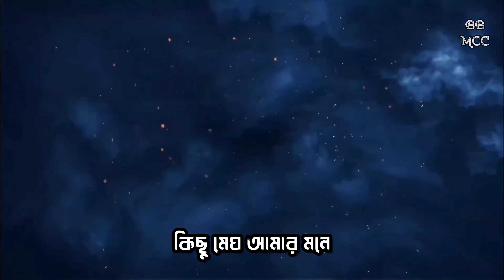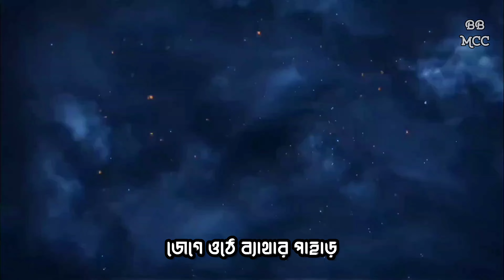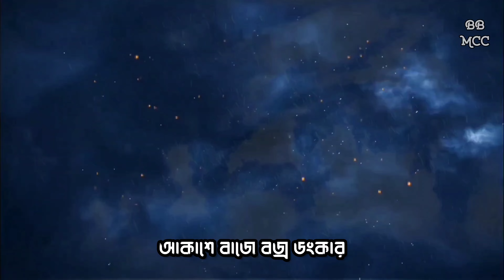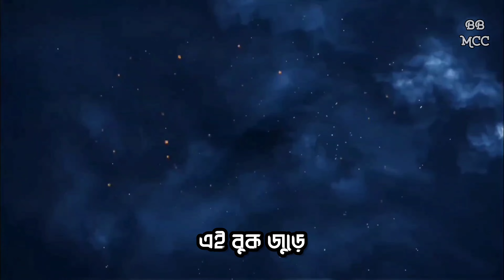Tufan - তুফান | Best Of Nagarbaul James | Bangla Full Lyrics Music Video.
This is the full lyrics video of NagarBaul James's one of the best iconic song name called Tufan.

We remaked this song's Music video & added song lyrics.